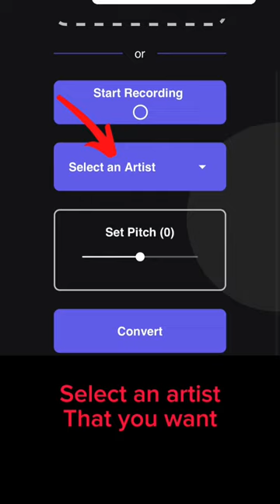How to make Song Ai Cover